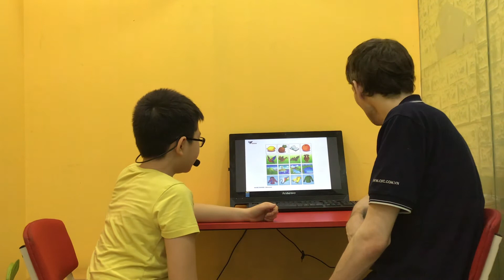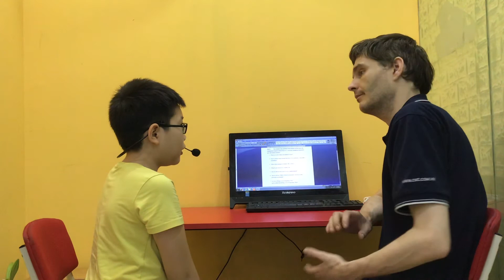CEC_Discover 1N_Movers Test_Nam Anh